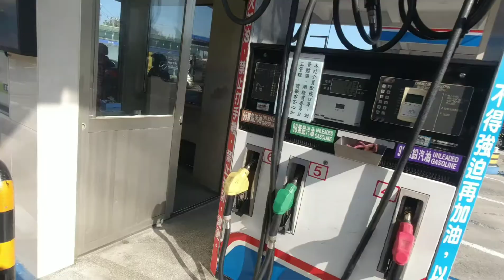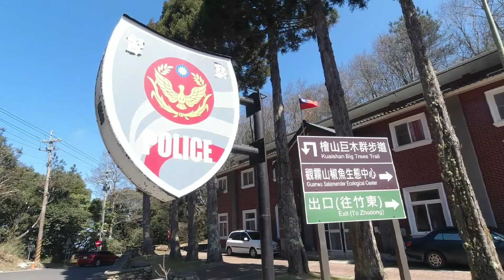重機旅遊 Honda CBR500R - 觀霧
騎重機去觀霧的好處就是，在狹小的山路會車不用怕